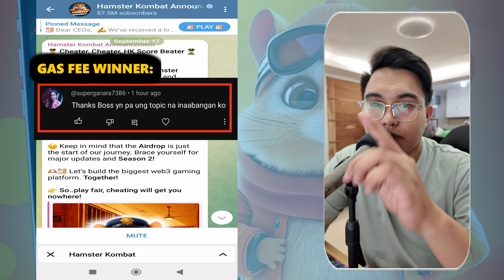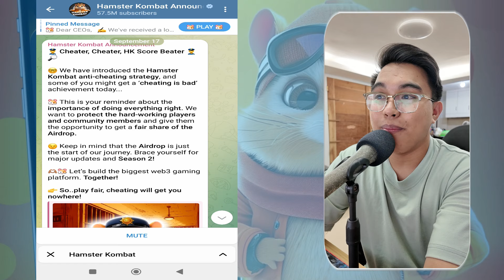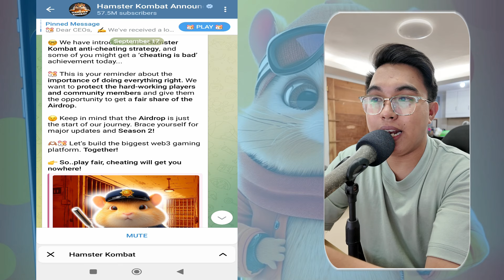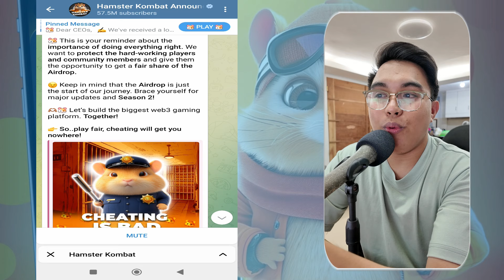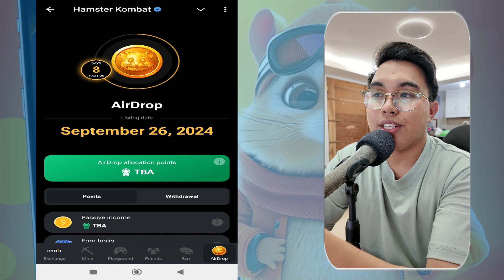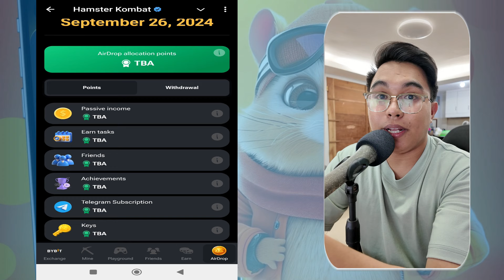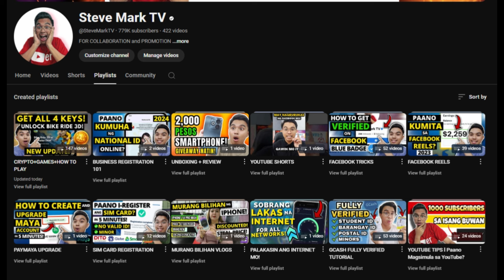NO MORE AIRDROP FOR CHEATERS IN HAMSTER KOMBAT! ELIGIBILITY FOR AIRDROP FOR SEPTEMBER 26!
Finally, it is confirmed that the cheating is bad category in achievements is a sign that they detected unusual activities in your account. Play fair.